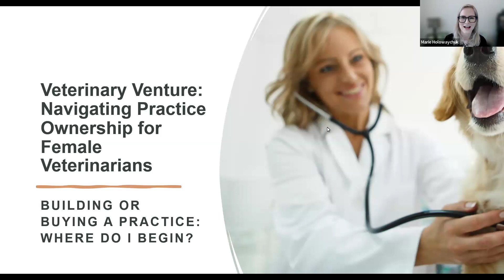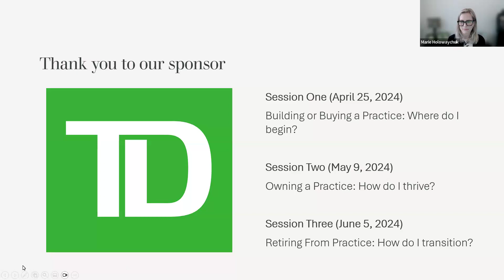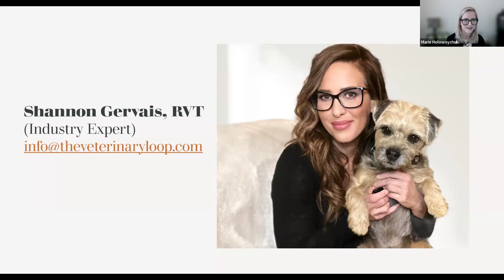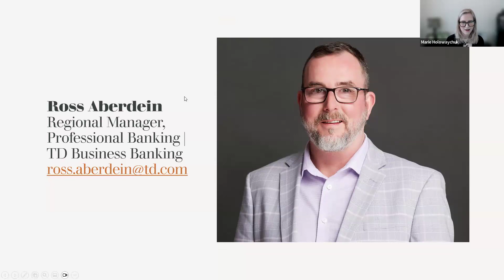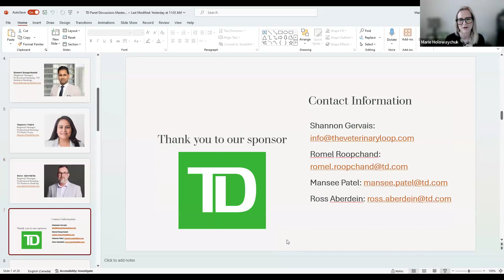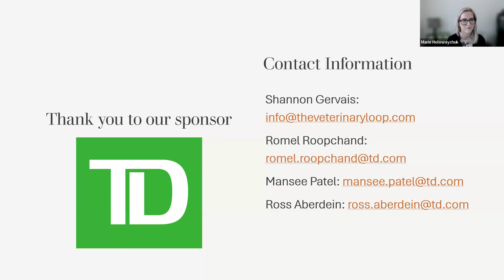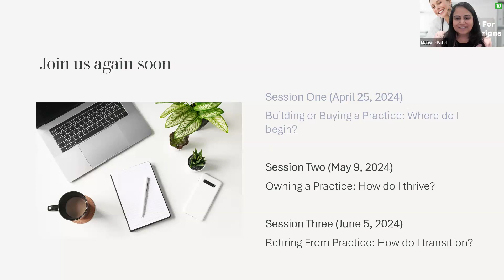Building or Buying a Practice: Where do I begin? (Panel Discussion)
Studies show that veterinary practice owners have lower burnout scores and higher wellbeing compared to associates. Yet many veterinarians are hesitant to pursue practice ownership.

This is the first 1-hour session of a dynamic 3-part panel discussion series designed to empower and guide aspiring and new female practice owners. These sessions address the diverse challenges and opportunities encountered in practice ownership, covering topics such as work-life balance, time management, establishing mission and values, evaluating culture, building professional networks, mentorship, and financial considerations including buying, selling, and planning for retirement. Led by seasoned industry professionals, this series will equip participants with the knowledge, tools, and support necessary to thrive as veterinary entrepreneurs, fostering success and fulfillment in both their professional and personal lives.

Session One - Building or Buying a Practice: Where do I begin?
In the first session, we tackle the critical decision-making process between buying an existing practice or starting anew, and the financial options that are available. We also emphasize the significance of asking the right questions, evaluating culture, establishing a mission, values, and utilizing change management processes.

Speakers:
Shannon Gervais, RVT (Industry Expert)
Romel Roopchand, Regional Manager, Professional Banking (TD Business Banking)
Mansee Patel, Regional Manager Professional Banking (TD Bank Group)
Ross Aberdein, Regional Manager, Professional Banking (TD Business Banking)

Moderator: Marie Holowaychuk, DVM, DACVECC (Reviving Veterinary Medicine)